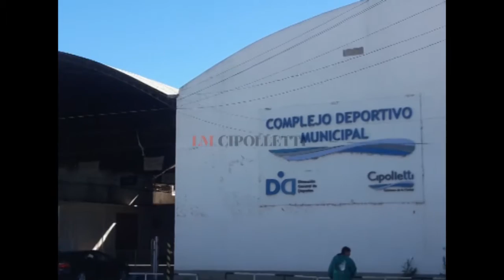Así comenzaba la entrega de remeras para la Fiesta de la Actividad Física